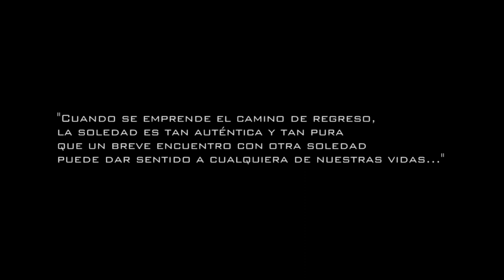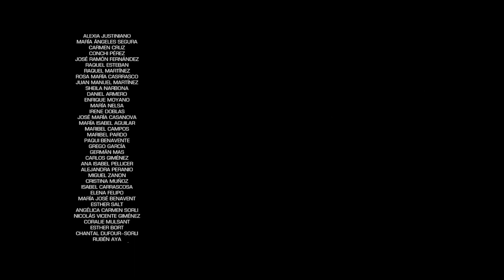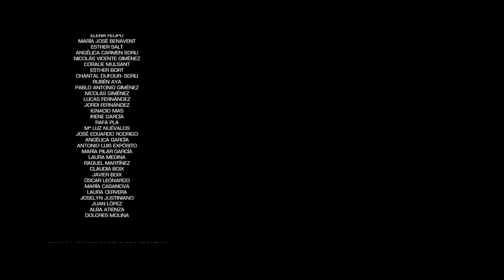Entre Cartones | Un cortometraje de José Luis Gil | 2012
Rodado en Valencia en Febrero de 2012.

Los pasos de Luis (José Luis Gil), un hombre castigado por las deudas, nos llevarán por duras pruebas que superar, junto a una nueva compañera de viaje, Sonia (Carolina Noriega). Juntos, entre cartones, 'desde la indigencia vital' aprovecharán cada momento sonriéndole a la vida, arropándose mutuamente y haciendo honor a eso de la unión hace la fuerza, hasta que el destino y la casualidad se crucen en su camino...

Es una producción de NUBE NUEVE y CON P DE PRODUCCIONES

Escrito y Dirigido | José Luis Gil
Productor | Antonio Expósito
Ayudantes de Dirección | Yaiza Ortiz - Esther Gascón
Dirección de Fotografía | Alejandro Sarmiento
Dirección de Arte | Jorge Vera
Diseño Gráfico | Carlos Sánchez | CREATIAS
Sonido | Francesc Vera
Música | Mauro Muñiz de Urquiza
Peluquería | María José Rodao
Maquillaje | Mónica Santamaría
Vestuario | Marta Gil

Rodado en Valencia, en 2012.